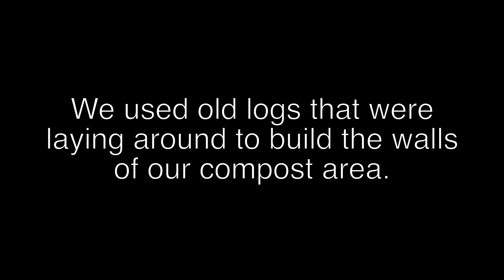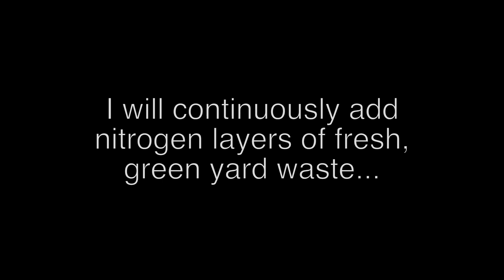You'll never believe what we found! Build a compost system with scrap materials... EASY! FREE!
We built a composting bin with logs we found laying around our property.